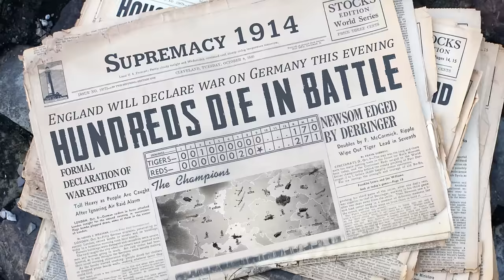Supremacy 1914 - Gameplay Trailer 2019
Choose your favorite nation during WWI and assume the highest office in your desired empire. Balance the production of materials, troops and weaponry with the rare resources your land has to offer. Form alliances with your competitors, do important trade deals or fight yourself through the 1st World War scenario you are challenged with. This rough period demands a valiant leader like you. Ensure your peoples survival, train them to join their brothers in arms on the battlefields on foot, as cavalry or even place them into the first experimental tank. Develop your country and slowly conquer the world.

“Immersive Strategy – This is not a game that you play once and forget; the world map is huge, and the options available are vast. Your game may go on for months at a time!” 9.3/10 – MMO Games

“Supremacy 1914 seems pretty interesting and will definitely be one of your favorites if you like this genre. There is also role playing going on which will make you feel at home.” 8.6/10 – OMGSpider

Veteran grand strategy players will see their strategic skills be put to use on the battlefields in this huge World War I game, battling with economy, armies and the ever growing threat presented by your opponents. Play as Wilhelm II or change history however you want. In Supremacy your imagination and skill are your only limits! Up to 500 players can compete in real time on historical and fictional scenarios.

FEATURES
✔ Real Time Multiplayer
✔ Up to 500 real opponents per map
✔ Realistic distances and unit movement
✔ Multiple maps and scenarios to play
✔ Historically accurate troops and vehicles
✔ Experimental weapons and units of the time
✔ Frequent updates and new content
✔ Forge alliances with other players
✔ Win together in coalitions
✔ Play on all of your devices

If you are an existing Call of War or Conflict of Nations player, feel free to use your existing account to play the game!

S1914 is free to download and play. Some game items can also be purchased for real money.